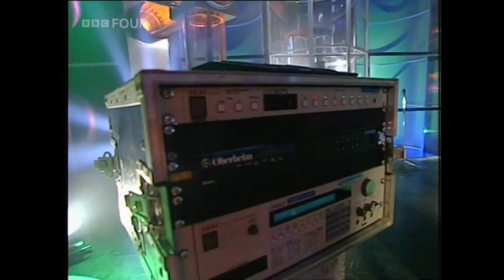Moby - Go - TOTP - 31 10 91